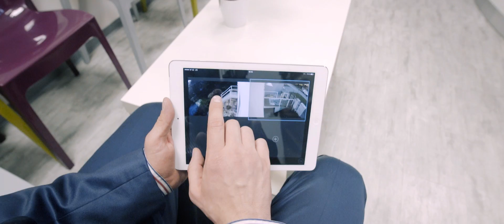Videoverifikace – zvyšte stupeň svého zabezpečení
► Okamžitá vizuální kontrola poplachové události
► Kontrola videozáznamu před poplachovou událostí
► Informování Policie ČR v případě mimořádné události
► Monitoring objektu v průběhu zásahu
► Náhled uživatele z telefonu, tabletu nebo PC
► Služba dostupná pouze v České republice

► V případě jakýchkoliv dotazů neváhejte kontaktovat Bezpečnostní centrum JABLOTRON na bezplatné zákaznické lince 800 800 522 volba 2 nebo na e-mailu